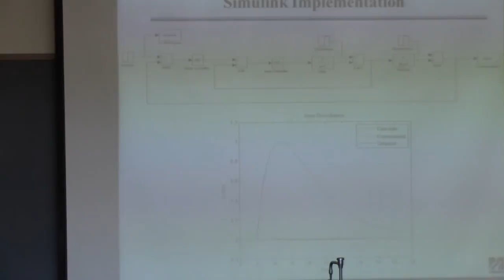20141114 ChE446 Lecture19 part2